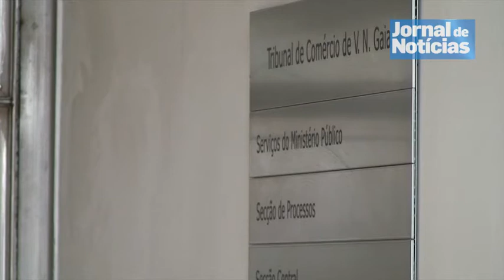Trabalhadores da Molin indemnizados 11 anos após a falência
A Molin abriu falência em 2001. Depois de 11 anos, os antigos trabalhadores da empresa são indemnizados. As indemnizações atingem um montante total de cerca de 1,1 milhões de euros, e vão beneficiar 160 pessoas. Os antigos funcionários estão felizes e sentem-se aliviados pelo fim de um processo quase interminável.